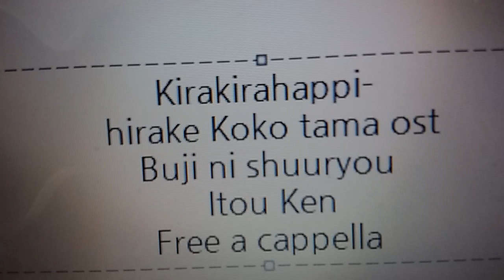キラキラハッピー★ ひらけ!ここたま OST - 無事に終了 · 伊藤 賢 Free a cappella フリーアカペラ